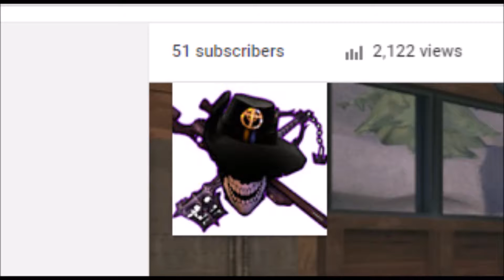50 Subs!!! Thank You So Much!!!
Thank you so much for 51 sub everyone you are awesome people. Hope to see you in the QnA stream on Saturday at 12:00pm or 1:00pm
pacific time hope to see you guys there.

Like it if you like it. Dislike it if you dislike. Let me know what you think about the video in the comments below. GG later mate.